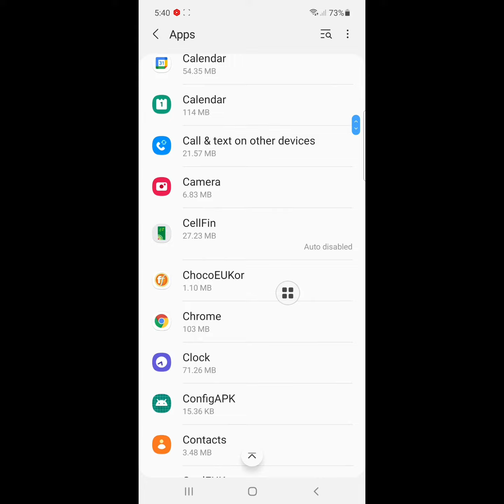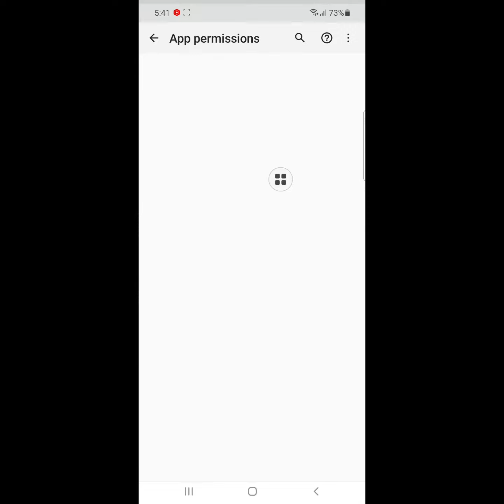how to fix instagram has stopped problem in samsung 2021 | Instagram keeps stopping samsung